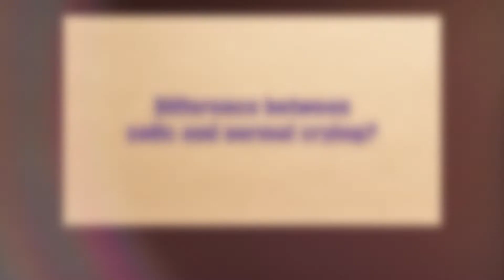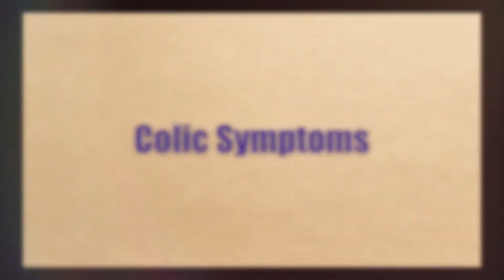Colic in Newborn Babies | Infant Colic Symptoms Explained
Infant colic symptoms explained
New-borns cry a lot. During their first 3 months of life, babies can cry for up to 2 hours a day. But sometimes cries for hours and resists your every effort to soothe those tears. No matter what you try, you can’t comfort your crying baby. This can be due to colic.  though colic in newborn babies is not that rare and babies who have colic cry more than most babies. But they are otherwise healthy. There are symptoms which will help you to determine the fact If your baby has colic or not.

In this video i have explained symptoms and signs of colic.

However, the video is based on my understanding with my baby and many online sources, and probably is correct in general.